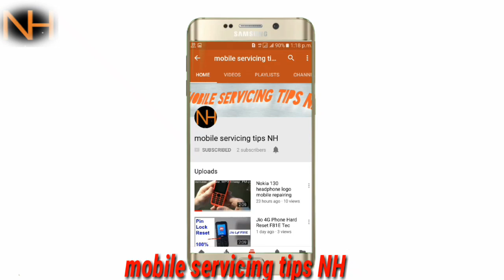oppo A331 charging problem solve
oppo a331 charging problem